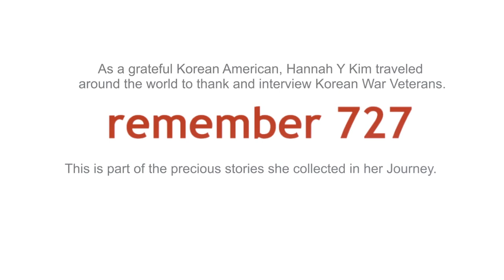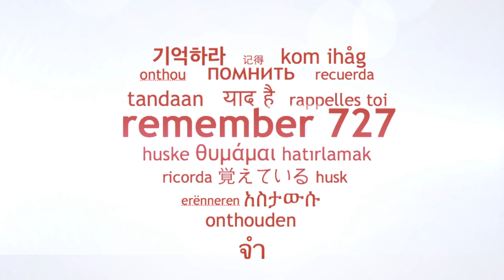Korean War Veteran in Northern Ireland (4)